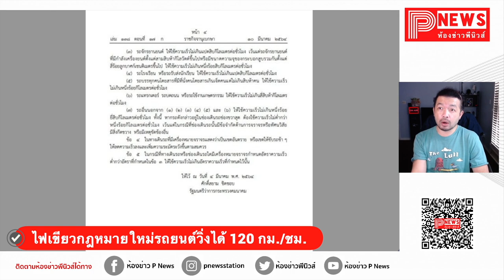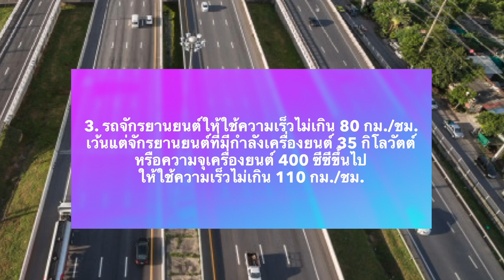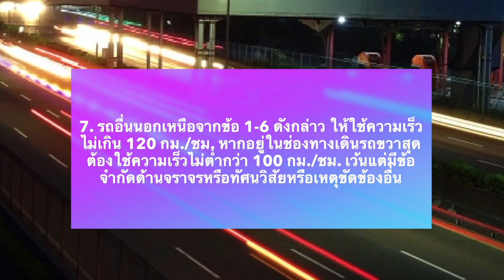ห้องข่าวพีนิวส์ | เฮ! ไฟเขียวกฎหมายใหม่รถยนต์วิ่งได้ 120 กม./ชม. วิ่งขวาห้ามต่ำกว่า 100 กม./ชม.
รถยนต์วิ่งได้120กม./ชม.